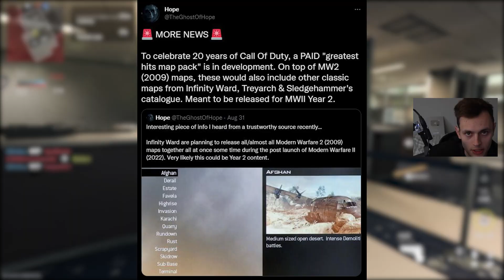FIRST LOOK at COD 2023: Modern Warfare 3, EARLY Multiplayer Beta & More!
IW just Revealed the ENTIRE Season 2 Update in Modern Warfare 2 EARLY...